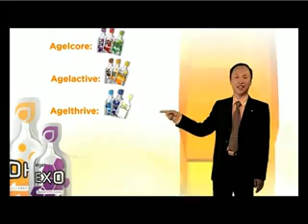ผลิตภัณฑ์โดยอ.นพ.ชนินทร์ ลีวานันท์